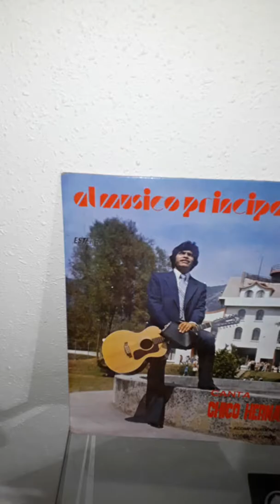A Ese Dios Amo Yo, Francisco chico Hernandez, Generacion de Jesus, voces Felicia Bedwel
A ese Dios amo yo de Chico Hernandez acompañado por la Generacion de Jesus, voces de fondo de Felicia Bedwel.